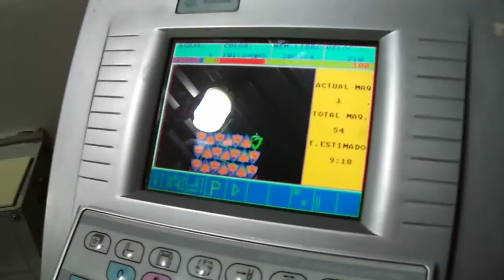Bordados GASI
Maquila de bordados, escudos, aplicaciones, con lentejuela y abultados.